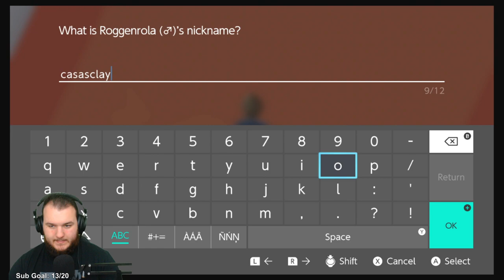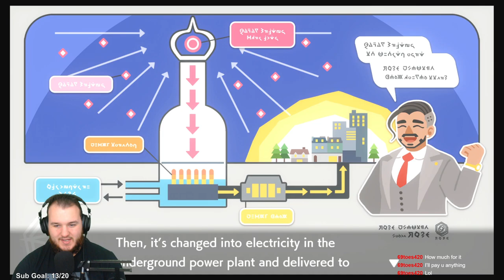Pokemon Shield - Let's Play - Part 3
Pokemon Shield Let’s Play by Casas Plays, formerly known as CasasClay. Watch live at CasasPlays.TV

Pokémon Sword and Pokémon Shield are 2019 role-playing video games developed by Game Freak and published by The Pokémon Company and Nintendo for the Nintendo Switch. They are the first installments in the eighth generation of the Pokémon video game series and the second in the series, following Pokémon: Let's Go, Pikachu! and Let's Go, Eevee!, released on a home game console. Originally teased at E3 2017 and announced in February 2019, Pokémon Sword and Shield were released in November 2019.

Sword and Shield's concept planning began immediately following the completion of Pokémon Sun and Moon in 2016, while full production began a year later in September 2017. Like previous installments, they chronicle the journey of a young Pokémon trainer aiming to become the Pokémon Champion, this time in the new Galar region, which is based on the United Kingdom. The main objective of the games is to dethrone the Pokémon League Champion, Leon, in a tournament that various other Gym Leaders and rivals also take part in, whilst dealing with Team Yell and a nefarious conspiracy within the League. Sword and Shield introduce 81 new Pokémon alongside 13 regional forms of pre-existing Pokémon; Dynamaxing, which increases the size of Pokémon under certain conditions; Gigantamaxing, which additionally changes the form of certain Pokémon; and the Wild Area, which is a large, open-world area with free camera movement that contains co-op raid battles. The two games also reintroduce features previously seen in Sun and Moon and Let's Go, Pikachu! and Let's Go, Eevee!, such as regional forms and roaming Pokémon depicted in the overworld.